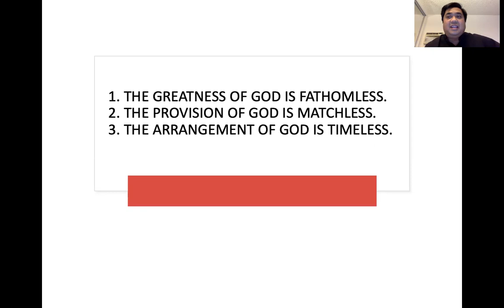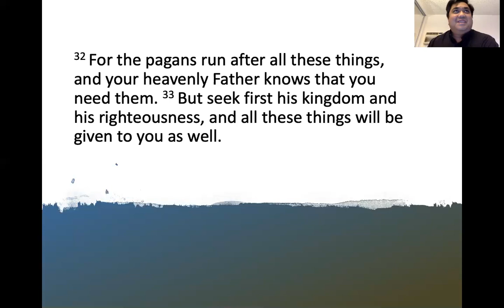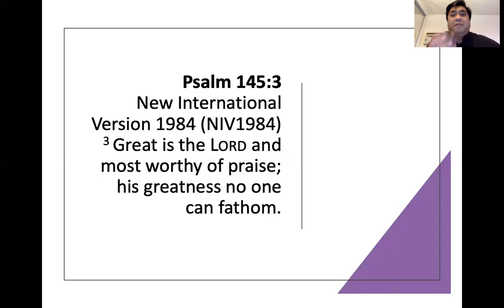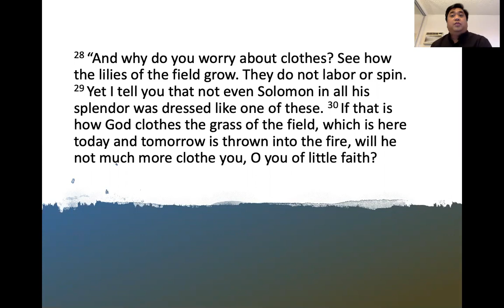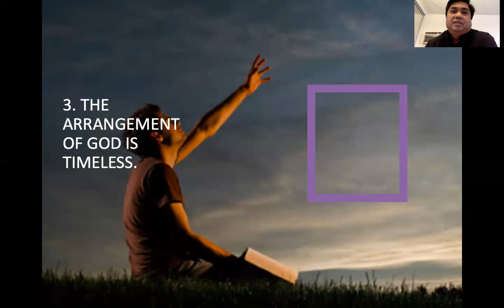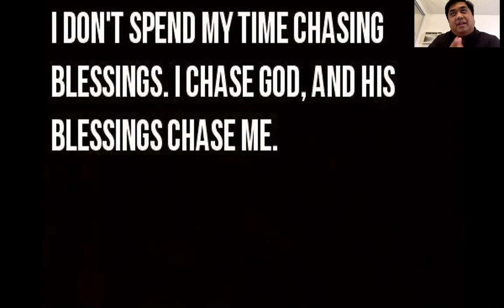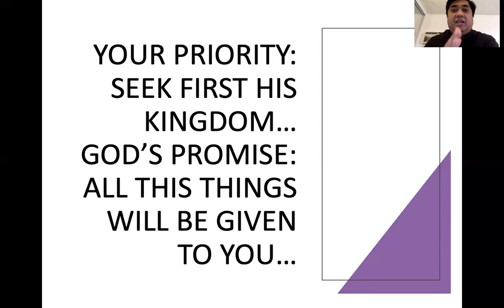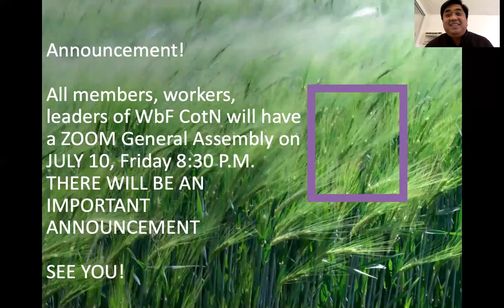GRIPPED BY THE GREATNESS OF GOD by Pastor Jeff Padre Guiwa